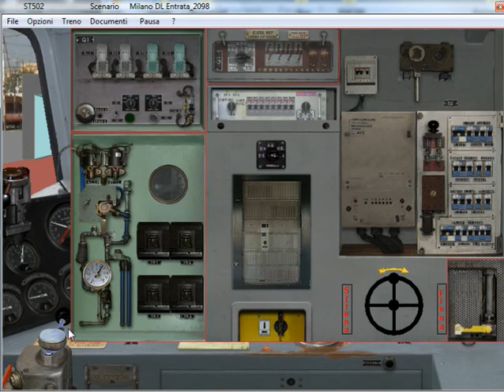1)RV 2098. Da Verona P.N a Milano C.le.Loc E656n.L.is x D.L Milano Greco.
Simulatore Treno 5.02 di P.Sbaccheri.Treno:RV 2098.Verona Porta Nuova-Milano C.le.E656n/11MDVE..